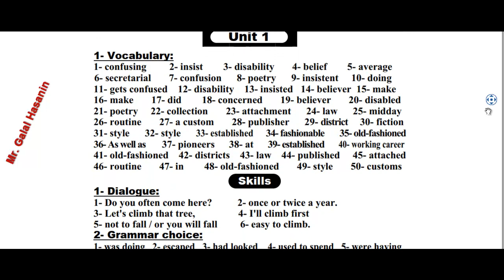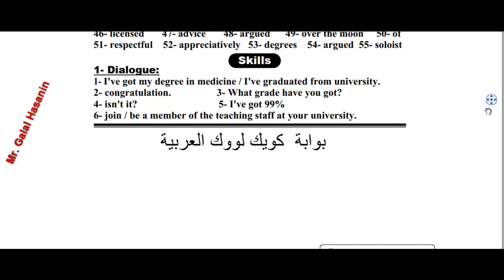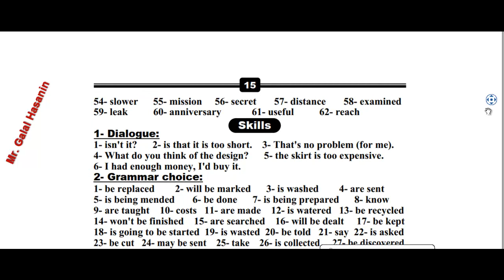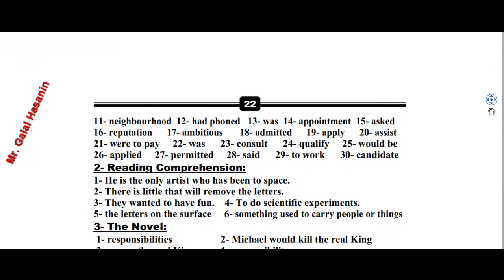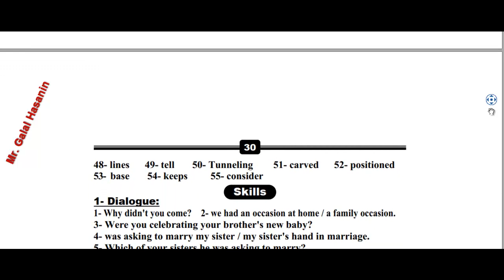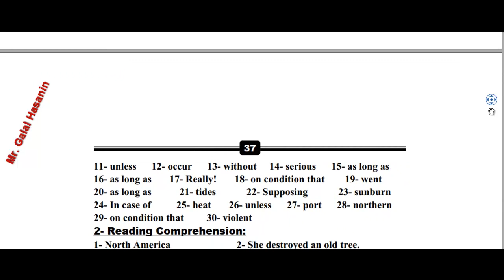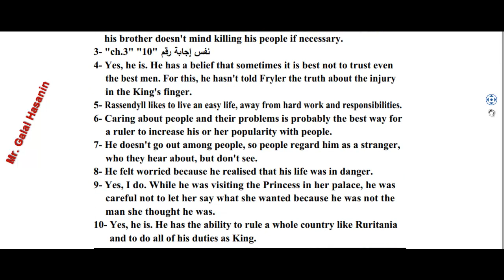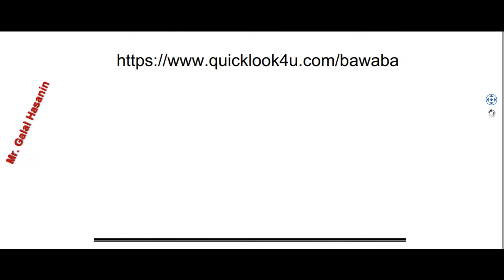اجابات Top students شرح ثانوية عامة 2020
عرض وتحميل اجابات كتاب Top students شرح ثانوية عامة 2020 فى مادة اللغة الانجليزية
رابط تحميل الاجابات